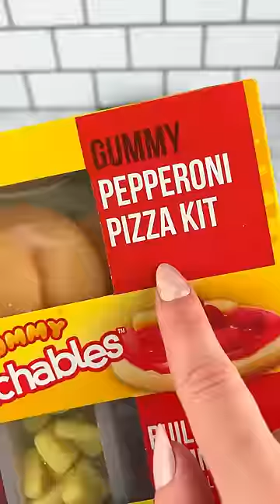Packing School Lunch with CANDY Food Satisfying Video ASMR!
Let's Pack this Lunch with a Bunch Sweet Candy Food!